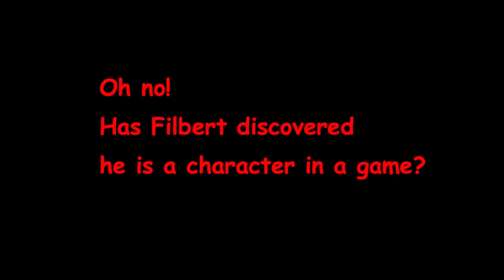Filbert thinks he's in a video game...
It was bound to happen.  The wall between the realities was broken.  Made with Filmora 9 and a Nintendo Switch Lite.